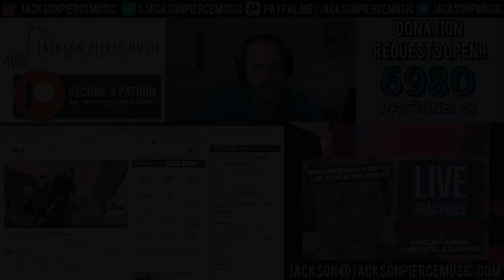YouTube Artist Reacts to @TheWarning Dull Knives [Acoustic Version]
Thanks for tuning in to 'The Jackson Reaction!!'

Introducing 'The Jackson Interaction!!'  Conversation style interview/artist spotlight/music review...2nd episode coming soon!!

Don't miss the February edition of 'The Jackson Vibe!!'  I'll reveal February's Top 75, and the Top 100 of 2021 so far ;)  If you know some tracks that are fire and chart-worthy, send them my way asap so I don't miss it!!

If you would like a sponsored reaction, I can have them up within 24 hours for $20, including custom thumbnail artwork.